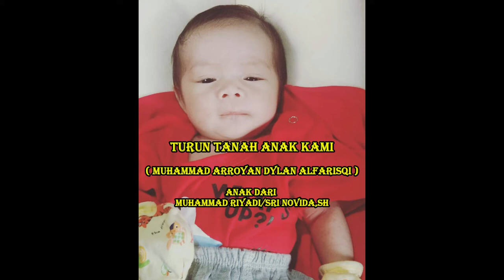DYLAN TURUN TANAH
yang mendokumentasikan bisnis online dan informasi menarik .
● TERIMAKASIH.